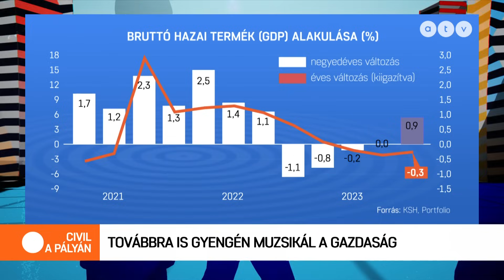Továbbra sem túl combos a magyar gazdaság teljesítménye